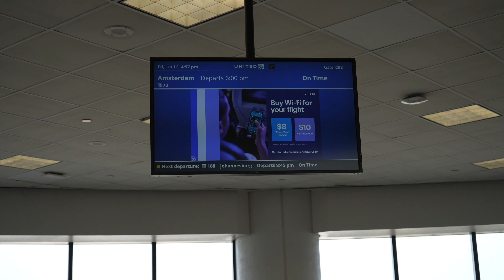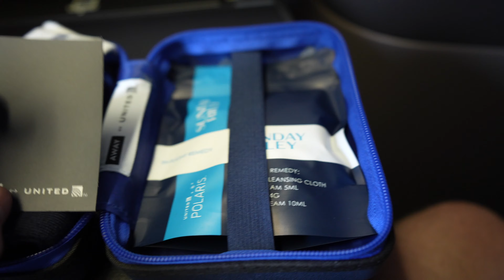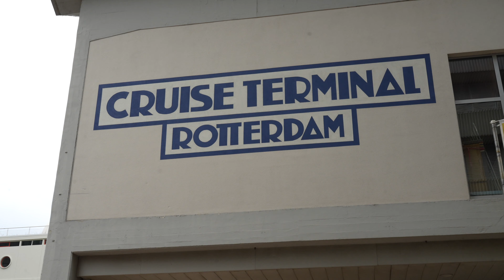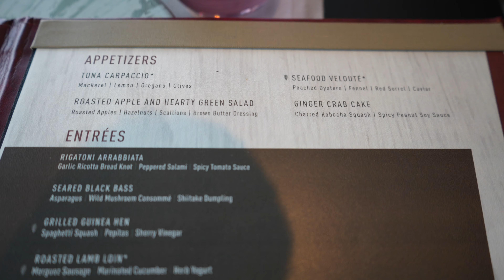Trying to get to the Netherlands and on the Celebrity Apex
Today's episode is taking us on an international adventure from the US to the beautiful Netherlands! Join us as we spend 24 hours exploring this amazing country with our good friends.

But here's the twist: the real fun begins when we head to Rotterdam to catch the Celebrity Apex! And let me tell you, getting to the ship turns out to be quite amusing - you won't want to miss this part!

Once we're on board, we dive into exploring the Celebrity Apex. We unwind with some drinks at the martini bar because, hey, jet lag is a real thing!

We can't wait to share all the amazing moments and adventures yet to come.

About us:
We are the Lindsay’s, Emma, Jack and Poppy. (and sometimes our dog Mezi) We love travel and our goal is to take our experiences to help you plan your next trip. Whether it is a big once in a lifetime trip or a fun weekend getaway… we want to help!
Hope you enjoy how little experiences can help you live life to the fullest. Come along with us and get out and live a little!